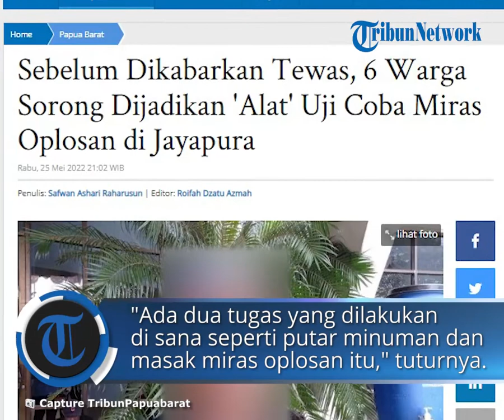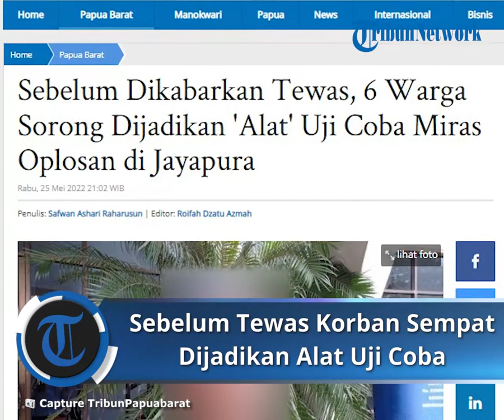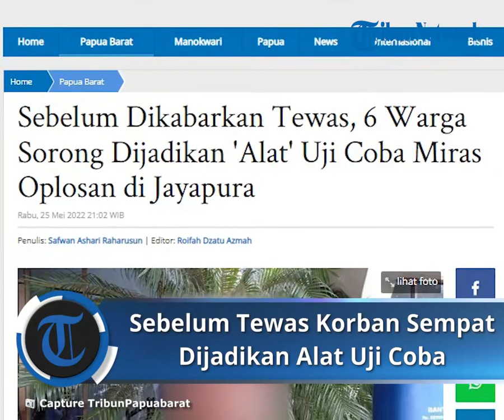Sebelum Dikabarkan Tewas, 6 Warga Sorong Diduga Dijadikan Alat Uji Coba Miras Oplosan di Jayapura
TRIBUN-VIDEO.COM, SORONG - Lima orang warga Sorong, Papua Barat, yang diduga meninggal dunia akibat mengkonsumsi minuman keras (miras) oplosan di Jayapura, Papua.

Sedangkan pada dua pekan lalu, ada satu orang yang juga telah dikabarkan tewas di Jayapura dengan kasus serupa.

Seorang ayah dari salah satu korban bernama Viktor Tugefai, menuturkan sang anak mulanya diiming-imingi untuk bekerja di Jayapura oleh Hendrik Sitorus atau HS.

Namun ternyata korban malah dijadikan media uji coba miras oplosan yang diracik.

"Mereka bawa anak-anak ini pada waktu malam langsung dinaikkan di kapal dengan tujuan ke Jayapura," ujar Stevanus Tugerfai (44), kepada TribunPapuaBarat.com, Rabu (25/5/2022).

Awalnya, para korban miras oplosan dipanggil untuk berkerja, namun tidak jelas di tempat mana.

"Padahal ada dua tugas yang dilakukan di sana seperti putar minuman rolex dan mereka masak miras oplosan itu," tuturnya.

"Anak-anak ini disuruh untuk mencoba, kalau tidak ada gangguan berarti bisa disebar ke masyarakat."

Ia menduga, anak-anak ini dijadikan sebagai kelinci percobaan dalam bisnis yang pemiliknya tidak lain adalah HS.

"HS ini dia pungut anak kita di jalan untuk naik ke kapal selanjutnya dipekerjakan di Jayapura," ucapnya.

Ia berharap, polisi bisa segera menangkap pelaku Hendrik Sitorus sebagai orang yang membawa anak-anak dari Sorong ke Jayapura.

Sebelumnya, ia menuturkan, hingga saat ini kerabat mereka yakni Fatma, Viktor Tugerfai, Mei Sawai, Baltasar Tiberi, dan Loudyk Noride telah meninggal akibat miras oplosan.

Sementara, dua warga yakni Papua Rumaropen dan Demianus Saweri sedang kritis di Rumah Sakit Jayapura.

Sebelumnya, dua pekan lalu seorang warga dikabarkan meninggal dunia karena diduga mengkonsumsi miras oplosan di tempat yang sama. (*)

Artikel ini telah tayang di Tribunpapuabarat.com dengan judul Sebelum Dikabarkan Tewas, 6 Warga Sorong Dijadikan 'Alat' Uji Coba Miras Oplosan di Jayapura,
Penulis: Safwan Ashari Raharusun | Editor: Roifah Dzatu Azmah